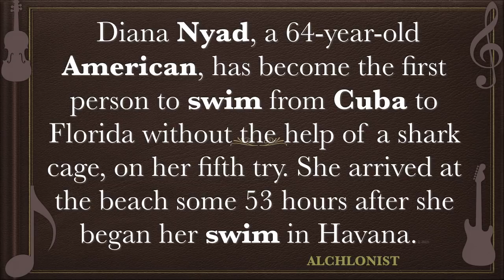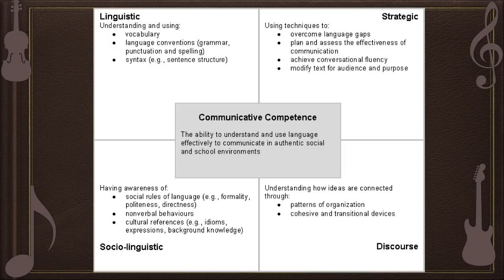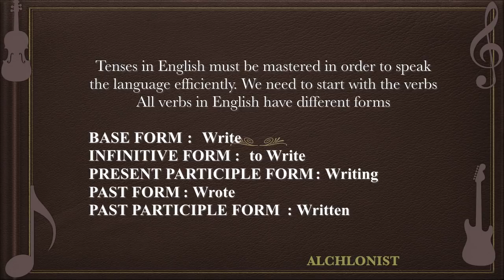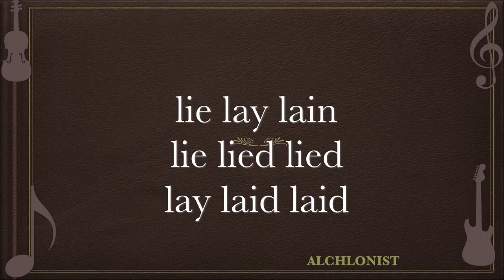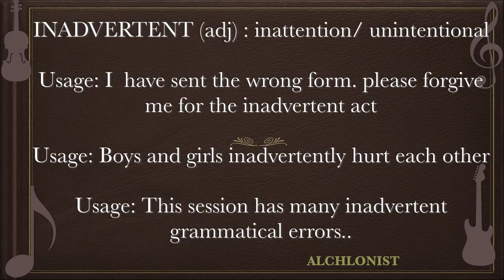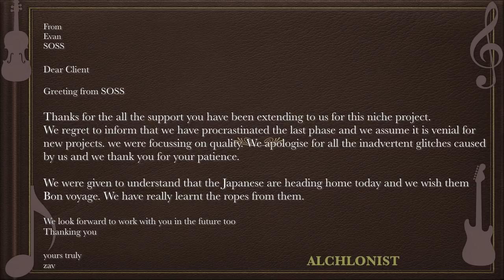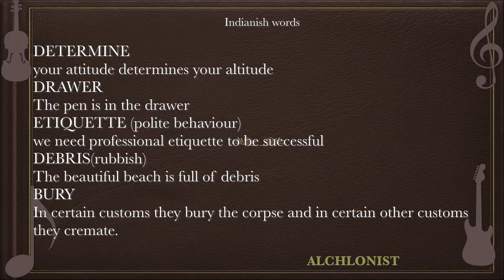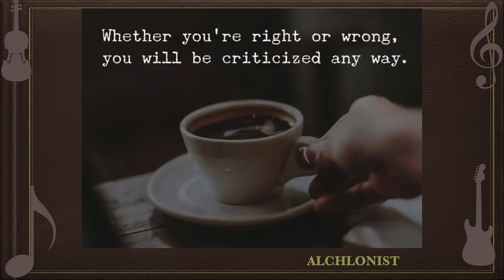ALCHLONIST SOSS LI CC ENGLISH1 video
This is just a casual video for my friends and students, neither professional nor commercial. of course not intentional!